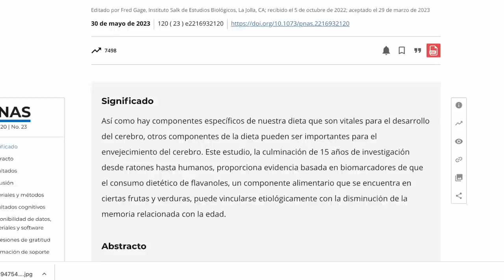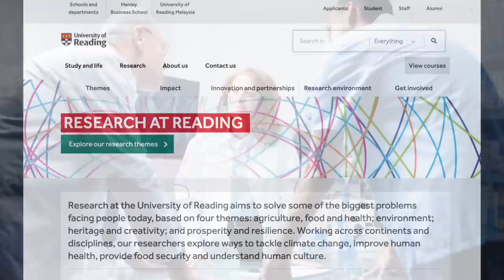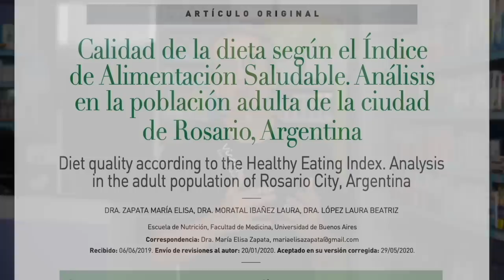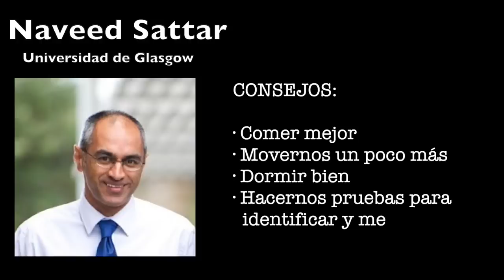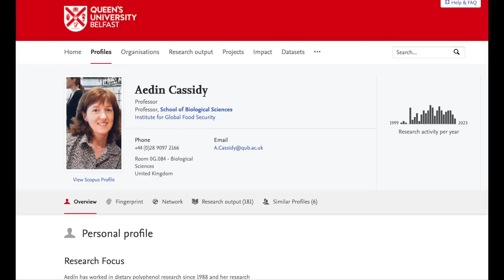POTENCIA tu MEMORIA con ALIMENTOS ricos en FLAVANOLES [Investigación]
¿Deseas potenciar tu memoria simplemente con algunos alimentos ricos en flavanoles? Hoy descubrirás el impacto de los flavanoles en nuestra capacidad cognitiva. Sumérgete en esta investigación reveladora y descubre cómo ciertos alimentos pueden ser clave para fortalecer y mejorar tu memoria. No te lo pierdas!!

00:00 Introducción: POTENCIA tu MEMORIA con ALIMENTOS ricos en FLAVANOLES [Investigación]
01:06 ¿Que son los flavanoles?
02:44 Cómo los flavanoles pueden mejorar la memoria
04:07 Enfoque en el "envejecimiento cognitivo" frente a Alzheimer
06:31 Aumentar el consumo de flavanoles en tu dieta
08:18 Algunos expertos se muestran escépticos
09:42 Preguntas finales

Los flavanoles son derivados de los flavonoides y se encuentran en varias plantas, siendo fundamentales para su desarrollo y crecimiento y también poseen propiedades beneficiosas para la salud humana.

Un estudio reciente realizado por investigadores de diversas instituciones encontró que el consumo de suplementos de flavanoles podría mejorar la memoria en adultos mayores.

El estudio fue financiado parcialmente por la multinacional de alimentos Mars Inc. y se enfocó en el uso de suplementos en lugar de la ingesta de alimentos ricos en flavanoles de forma natural.

Se observaron mejoras significativas en la memoria de los participantes que tenían una mala dieta y recibieron suplementos de flavanoles, mientras que aquellos con una buena alimentación no experimentaron mejoras similares.

Los alimentos que son fuentes de flavanoles son: el té, las bayas, las uvas, el brócoli y los tomates, y se recomienda priorizar una nutrición adecuada para un envejecimiento saludable.

Algunos expertos sugieren que, en lugar de obsesionarse con la ingesta exacta de flavanoles, es más importante mantener una dieta equilibrada y un estilo de vida saludable en general.

Información legal.
Vídeo de grabación propia.